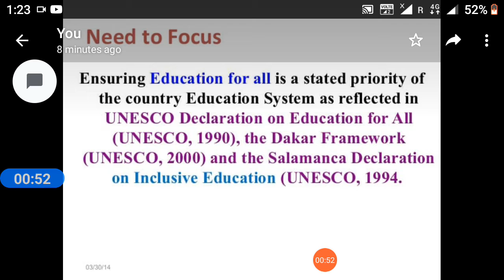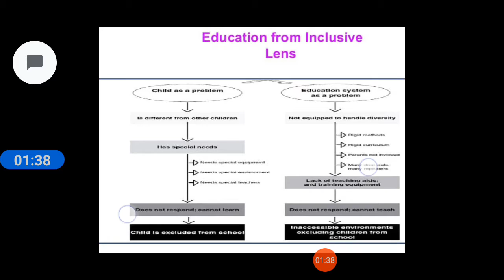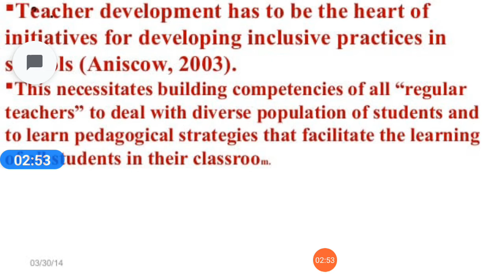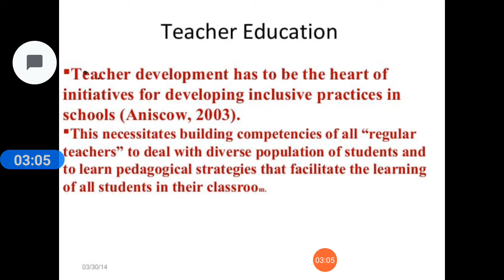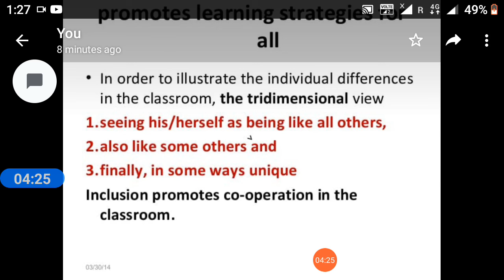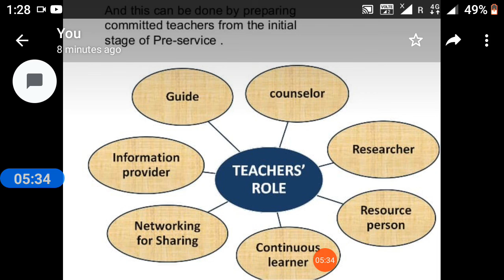Critical appraisal of inclusive education as a solution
Dr. Arun Kr. Singh